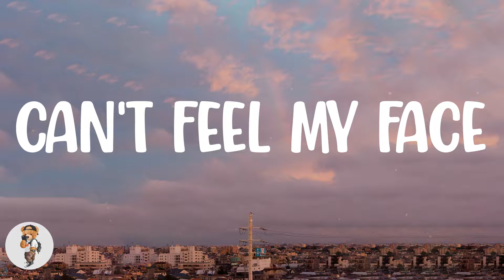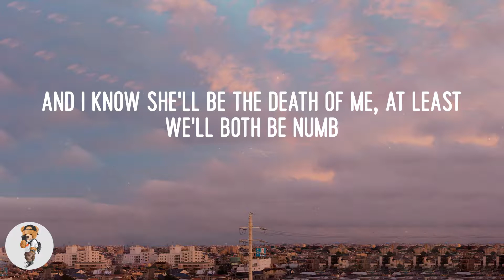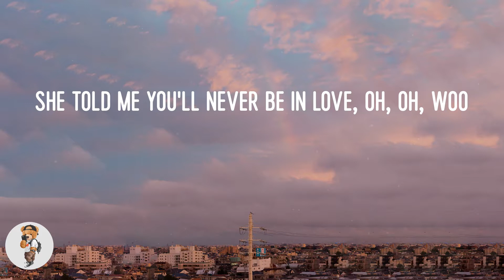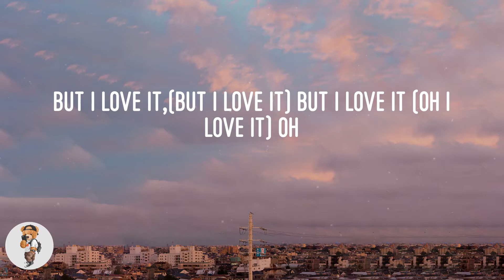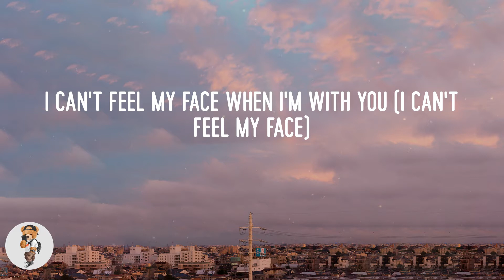The Weeknd - Can't Feel My Face (Lyrics)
Lyric video: Can't Feel My Face - The Weeknd

Lyrics Can't Feel My Face:
And I know she'll be the death of me, at least we'll both be numb
And she'll always get the best of me, the worst is yet to come
But at least we'll both be beautiful and stay forever young
This I know, yeah, this I know
She told me, don't worry about it
She told me, don't worry no more
We both know we can't go without it
She told me you'll never be in love, oh, oh, woo
I can't feel my face when I'm with you
But I love it, but I love it, oh
All the misery was necessary when we're deep in love
This I know, girl, I know
I can't feel my face (I can't feel nothing) when I'm with you
But I love it, (but I love it) but I love it, oh
But I love it, (but I love it) but I love it,(but I love it) oh
I can't feel my face when I'm with you (I can't feel my face)
But I love it,(but I love it) but I love it (oh I love it) oh
I can't feel my face when I'm with you (said I can't feel my face)
I can't feel my face when I'm with you (face, when I'm with you)
But I love it (but I love it) but I love it, don't you think I can't
But I love it, (when I'm with you baby) but I love it, (when I'm with you baby)
I can't feel my fa-